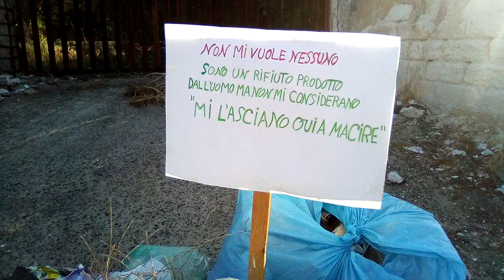Un caso per Càsole. Augusta, "Non mi vuole nessuno".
8 luglio 2018. Alla "Balata liscia"  la spazzatura non viene raccolta da circa un mese, nonostante le segnalazioni telefoniche di residenti e i nostri video. Riprese di Roberto Patronaggio.